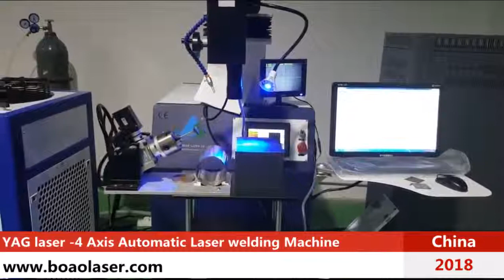4 Axis Automatic Laser Welding Video BOAO laser